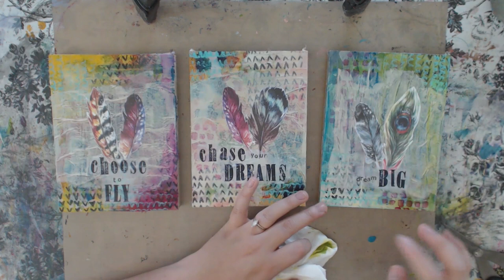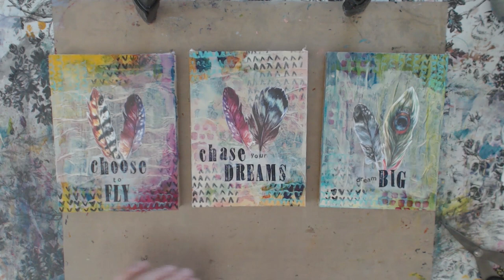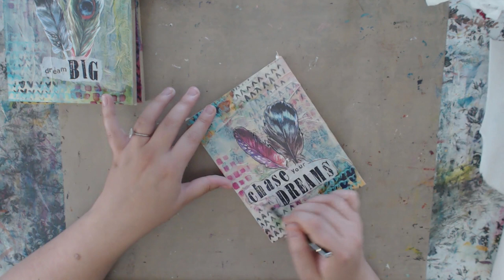Mixed Media Paintings- Inspired by Shawn Petite- Featuring DecoArt Media Acrylics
These little paintings were inspired by a piece I received from Shawn Petite. I love how she throws colors and textures down using stencils and drips. I hope you enjoy my own process for this!

Also, in the video I show two ways I outlined the images to make them pop. I will tell you that I found the second way, using the water brush, much easier. I also wish I had not covered as much of the background as I did, but it is what it is!

Supplies:
Liquitex Matte Medium
Gelli Prints on tissue paper
MDF board
Shawn Petite Stencils - Numbers 2, Scribble marks 1, Scribbles
DecoArt Media Misters- Yellow Green, White Shimmer Mister
Marabu Art Sprays - Flamingo, Petrol
Dina Wakley Media Stencil - X's, Petals, Half Circles
DecoArt Media Fluid Acrylics- Green Gold, Titanium White, Diarylide Yellow, Quinacridone Magenta,
A.B. Studio Stencil - ID 197 (designed by ME!!)
DecoArt Americana Premium Acrylics - Payne's Grey, Quinacridone Magenta
Dina Wakley Media Acrylics - Turquoise, Sand
DecoArt Traditions Glazing Medium
Tissue Paper
Ranger Archival Black Ink
Tim Holtz Warn Text stamps
Block alphabet stamps from Michaels
DecoArt Media Matte Medium
Stabilo Marks All Pencil - Black
Marabu Art Crayon- Black
Waterbrush
DecoArt Chalky Gesso - Black